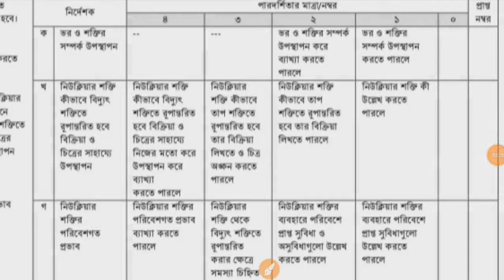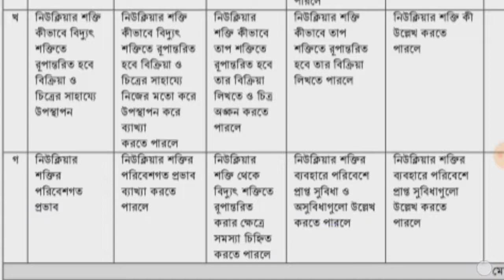Class 10 Physics Assignment 4th Week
In this video we are going to discuss Class 10 Physics Assignment Answer 2022 4th Week. We discuss Class 10 Assignment answer 2022 4th Week.
Class 10 Assignment Answer 2022 || Class 10 Assignment 4th week Answer 2022 || ১০ম শ্রেণির এসাইনমেন্ট উত্তর ৪র্থ সপ্তাহ ২০২২